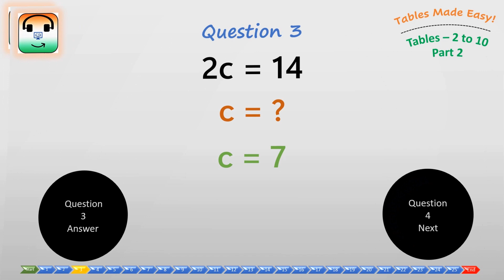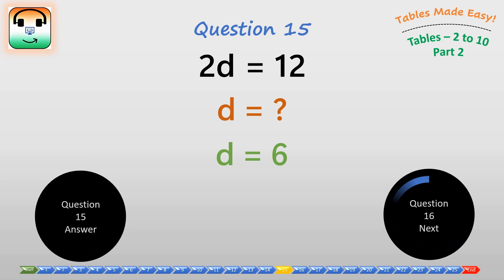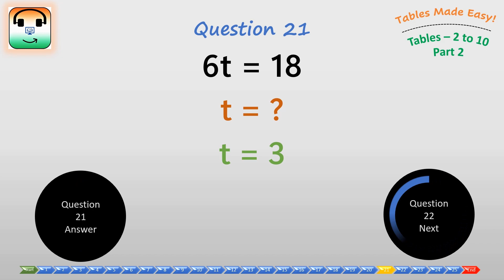Find the variable - Part 2 Tables 2 to 10 - Math Tables Made Easy!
Math Tables Made Easy!